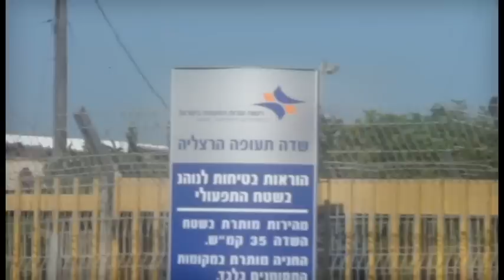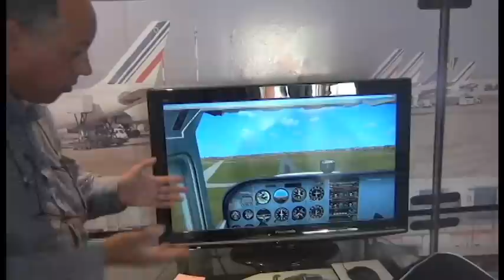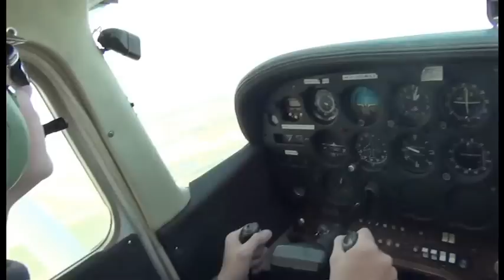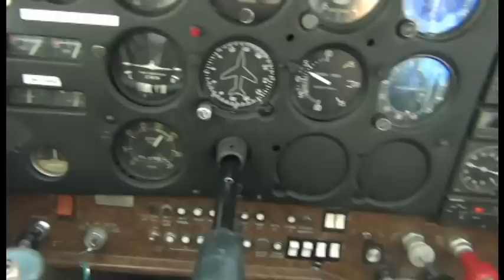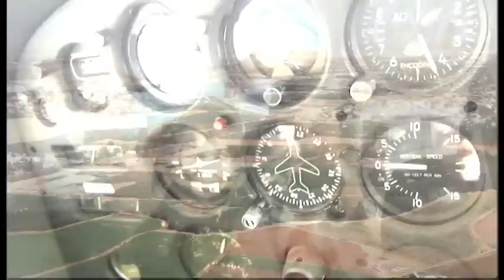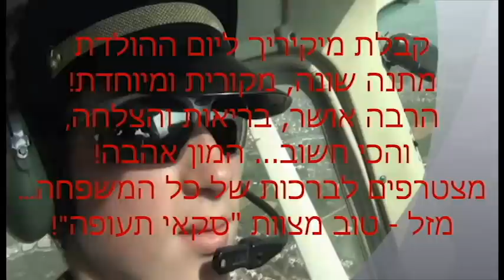טייס ליום אחד-הטיסה שלי עם סקאי תעופה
המשפחה לקחה אותי לשדה התעופה בהרצליה והפתיעו אותי עם טיסת חוויה ליום הולדת, מתנה שונה,מיוחדת, ומדהימה תודה רבה למשפחה שלי על המתנה ותודה מיוחדת לסקאי תעופה בע''מ על הטיסה המיוחדת הזאת.